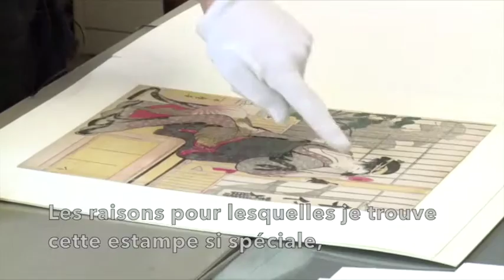Expo UKIYO-E - APP SōDESUKA - ASK ME - Katrien Wyckaert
12 Japan-kenners van 7 tot 70 jaar nemen het woord over hun favoriete prenten in de tentoonstelling 'Ukiyo-e - De mooiste Japanse prenten' in het Jubelparkmuseum, van 21/10/16 tot 12/02/17 + 3 extra weekends (18+19/02, 25+26/02, 4+5/03).
"Ik vind het schaduwspel met de vrouwenfiguren achter de shōji heel boeiend. Dat heeft iets geheimzinnig, de vrouwen zijn buiten zicht maar in gehoorsafstand."
Download de app ‘Sōdesuka’ via izi.travel.com

12 connaisseurs du Japon de 7 à 70 ans vous parlent de leur estampe préférée dans l'exposition 'Ukiyo-e - Les plus belles estampes japonaises' au Musée du Cinquantenaire du 21/10/16 au 12/02/17 + 3 week-ends supplémentaires (18+19/02, 25+26/02, 4+5/03)
"Je trouve intéressant le jeu d’ombres avec les femmes derrière le shōji. Cela crée une interaction intime avec la femme sur la véranda: elles sont à portée de voix, mais elles ne se voient pas."